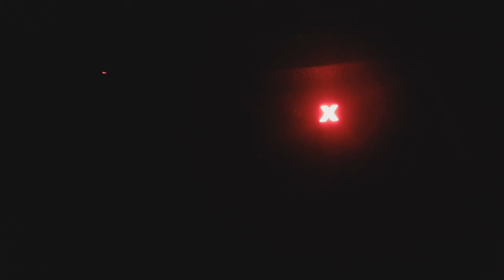Friedchicken the band Woman Cave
Martyrs cannot be silenced Kindle Edition
The Books of the Living God Kindle Edition
by Armin Narro (Author, Illustrator)
by Armin Narro (Author)